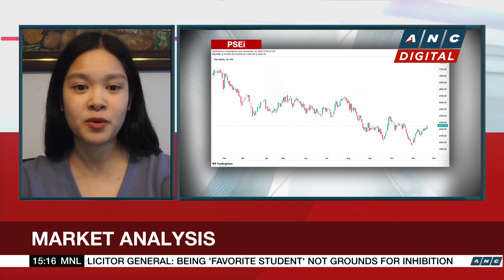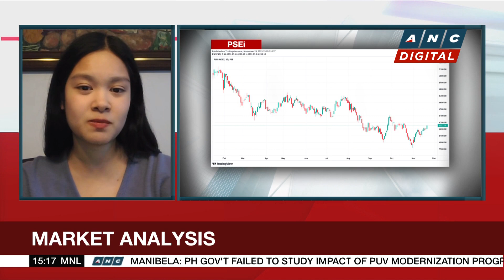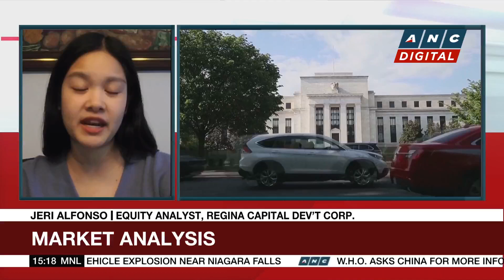Analyst expects cooler inflation in November, 2023 GDP to hit 6.5% | ANC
Business Roadshow: The local bourse fails to sustain gains the last two sessions.